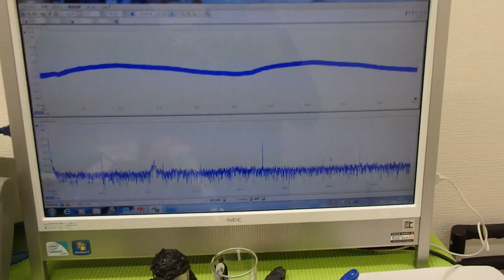オリジナル（超音波）実験 ultrasonic-labo